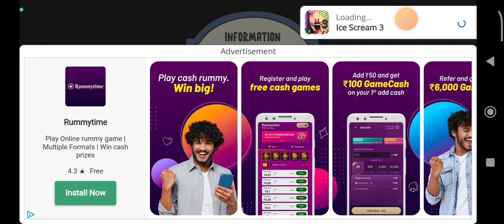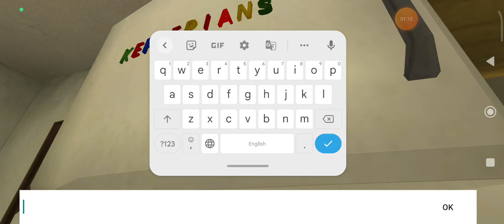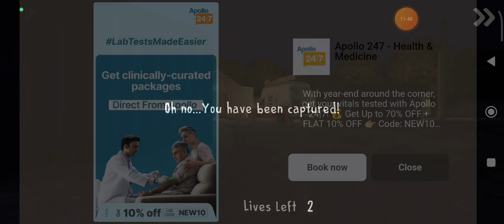super horror ice scream 3 game part 1 and game name is in description link in Tamil gaming NJ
gamers horror ice scream 3